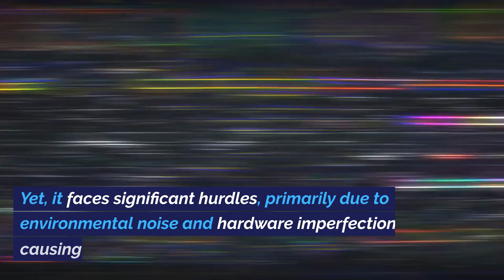Revolutionizing Quantum Computing: D-Wave's Leap in Error Mitigation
"Explore the latest advancement in quantum computing with D-Wave Quantum Inc.'s breakthrough in Quantum Error Mitigation. Our video delves into how their Advantage2 prototype is revolutionizing quantum computing by enhancing coherence and reducing errors. Learn about the challenges of Quantum Error Correction and the practicality of Quantum Error Mitigation through Zero-Noise Extrapolation. Join us as we unpack this significant development and its potential impact on the future of technology."